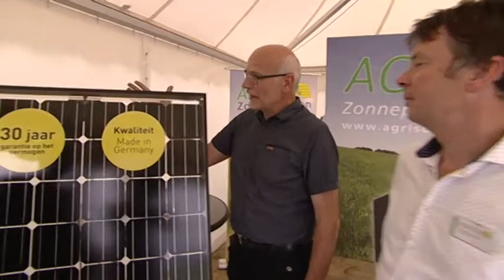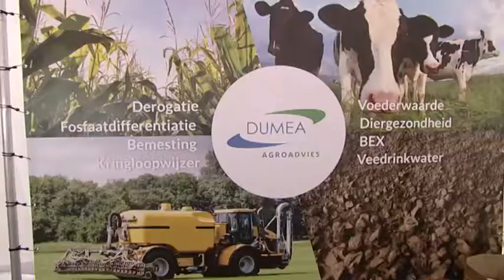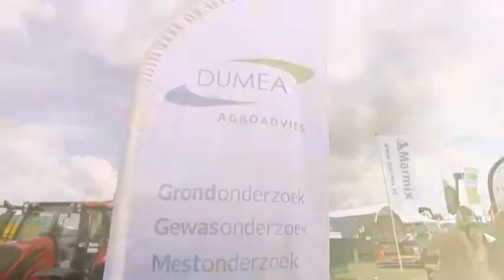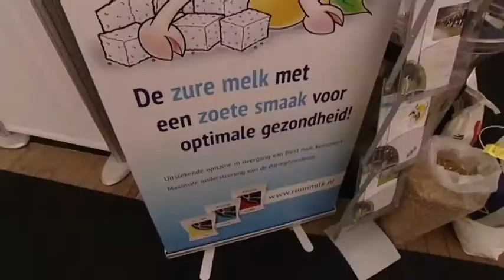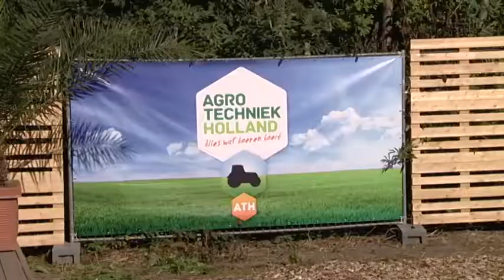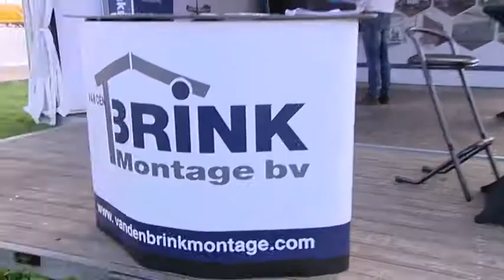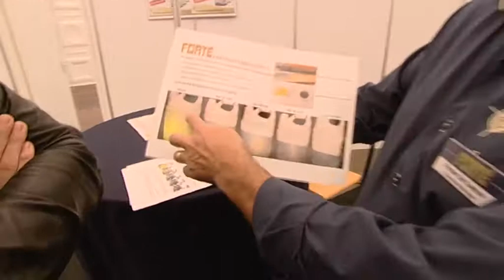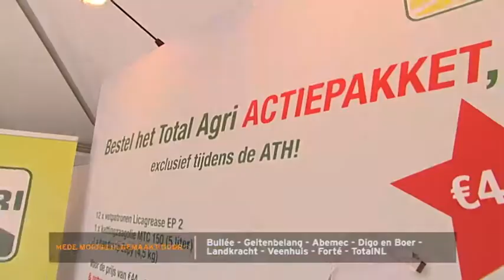Eindmontage GP S03 E02